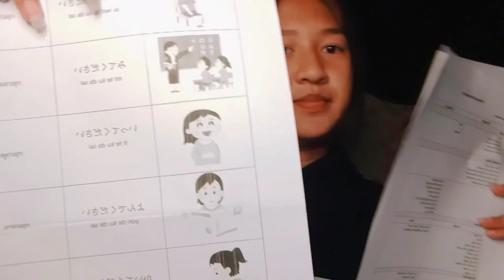เชียร์มาพูดคุยเรื่องการบ้าน🎉